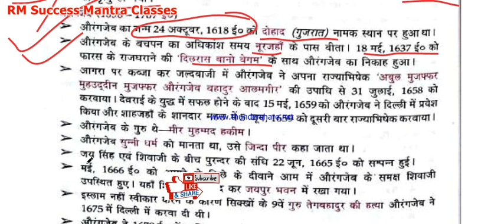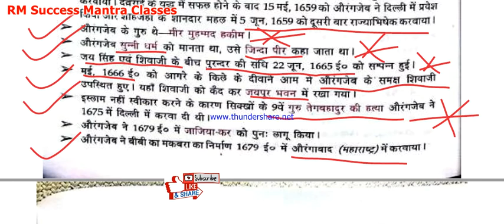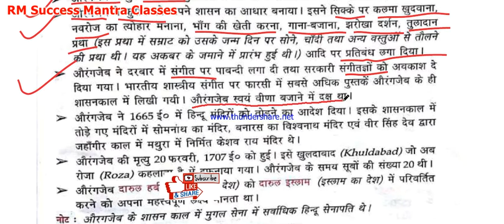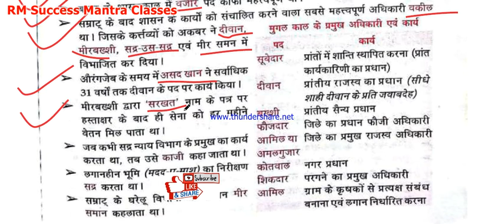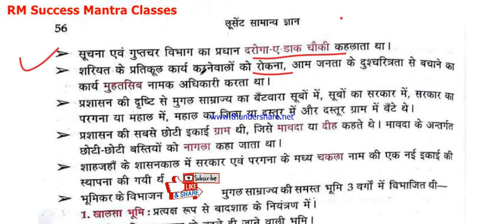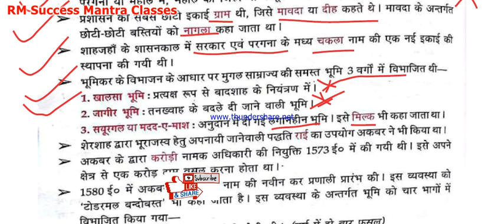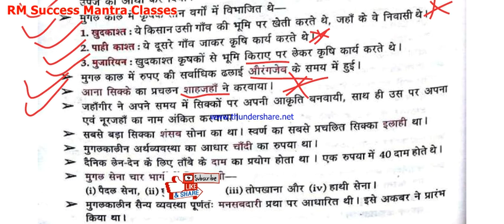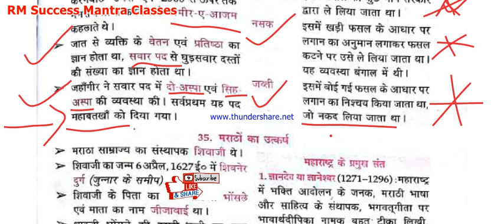Lucent GK For All Competitive exam( प्रतियोगी परीक्षाओं के लिए लुसेंट बुक) || मध्यकालीन भारत Part-10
Lucent GK For All Competitive exam (सभी प्रकार की प्रतियोगी परीक्षाओं के लिए लुसेंट बुक) .